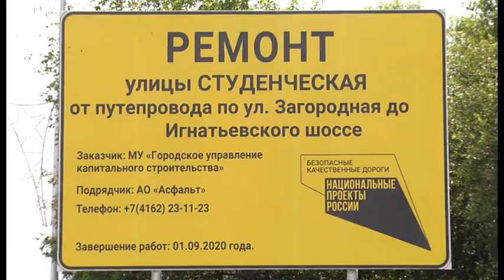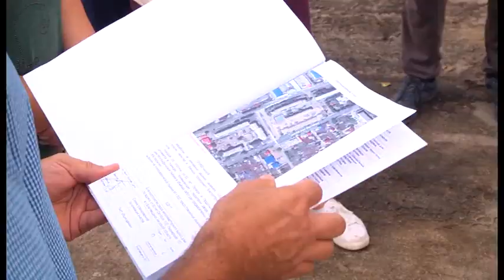"Город. События. Люди. от 15.08.2020